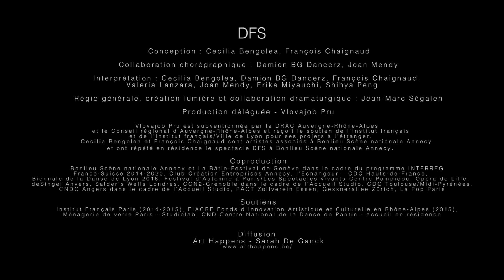TRAILER REf18 - CECILIA BENGOLEA E FRANÇOIS CHAIGNAUD - DFS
23 - 24 novembre h 21
Teatro Vascello

Nell’estate del 2015, Cecilia Bengolea e François Chaignaud sono tra i primi coreografi invitati dal TanzTheater Wuppertal di Pina Bausch, dopo la scomparsa della celebre coreografa, a creare un pezzo per la compagnia. Si cimentano in una performance che unisce il repertorio polifonico dei madrigali alla dancehall di Kingston.

Il loro ultimo spettacolo, DFS, è il proseguimento di questa bizzarra ricerca capace di unire tecniche e stili tradizionali alle pratiche contemporanee in cui la danza diventa forma espressiva generazionale per la resistenza alle nuove ideologie oppressive. In DFS cinque ballerine e artisti della dancehall giamaicana s’incontrano in scena per confrontarsi con il canto e svariate tecniche di danza.

Diversi vocabolari si fondono forgiando un’inedita scrittura coreografica astratta e umoristica, in grado di creare figure e forme, riconciliazioni, combinazioni e nuovi immaginari. DFS è un rituale collettivo stregato, capace di affondare le sue radici in uno sguardo profondamente antropologico che esplora con sapienza e leggerezza le forme convenzionali dell’espressione coreografica e musicale.